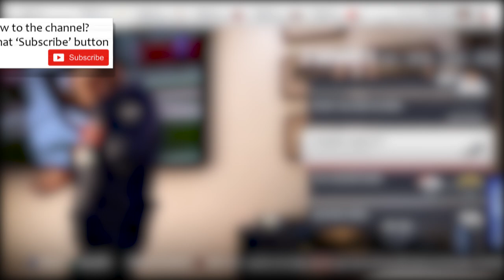Madden 19 - Denver Broncos CFM 2.0 - Episode 10 Philip Rivers Gets Destroyed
TIME FOR ANOTHER AFC WEST RIVALRY MATCHUP AGAINST THE CHARGERS! WHO WILL COME OUT ON TOP AND CAN I STAY HOT WITH THE BRONCOS?  TUNE IN!